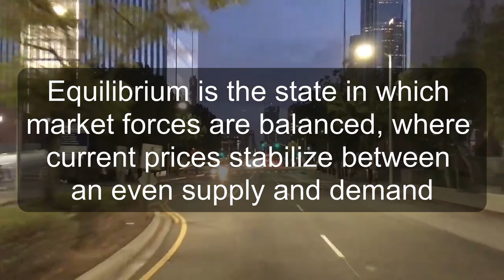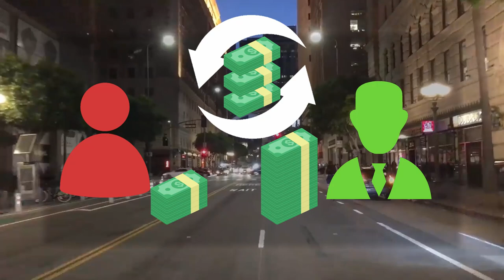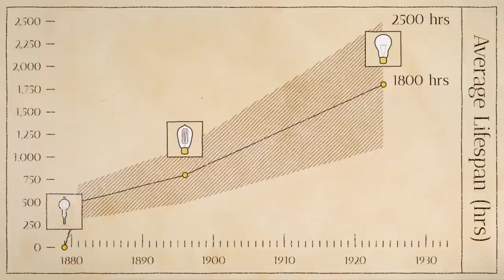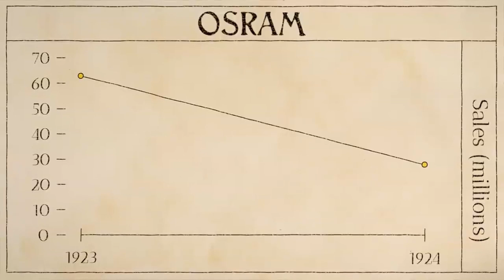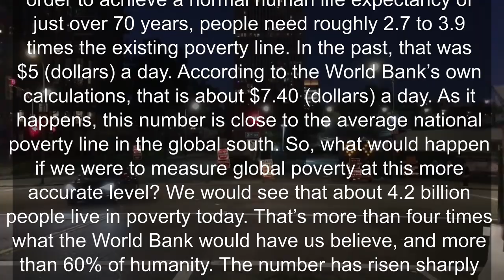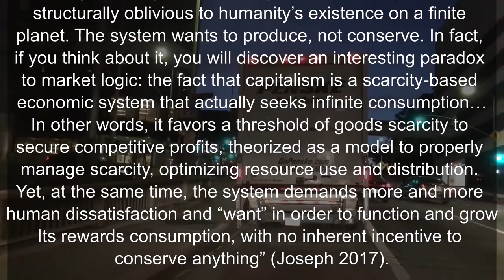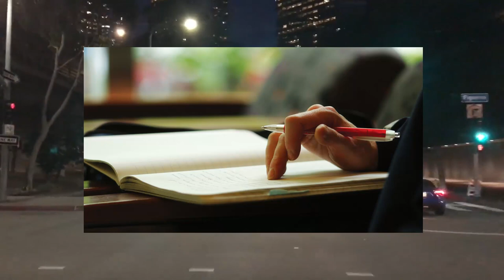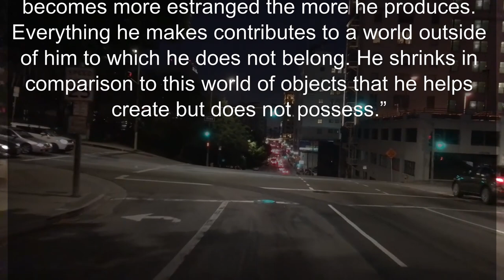10 Capitalist Myths Debunked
Is capitalism perfect? Let’s take a stellar look into debunking the myths of capitalism.

Source: “Most funding is reliant on government subsidies and loan programs and the underwriting process is rigid and bureaucratic.” - Forbes

Source: 7 huge misconceptions about it [communism] and capitalism

Source: How many humans can Earth sustain?

Source: US Consumes 30% of World’s Resources While it Makes up Only 4% of World’s Population

Source: Harrak, Ben 2011 - How much would it cost to end extreme poverty in the world?

Source: Hickel, Jason 2015 - Could you live on $1.90 a day? That’s the international poverty line.

Source: Isa, Abdulwahab. 2017 - BOI MD laments 75% poverty rate in Africa.

Source: Capitalism Has Not “Lifted Billions Out of Poverty” Nor Has Economic Growth “Benefited The Environment”

Source: Economic and Philosophical Manuscripts of 1844 (Four Types of Alienation Sparknotes)

Source: Economic and Philosophical Manuscripts of 1844 - Karl Marx (PDF)